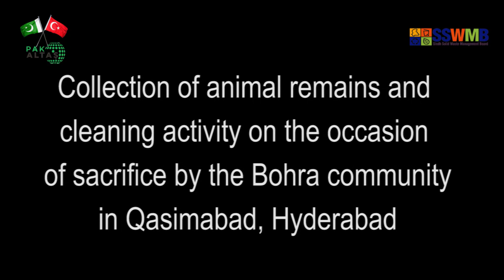𝐎𝐟𝐟𝐚𝐥 𝐂𝐨𝐥𝐥𝐞𝐜𝐭𝐢𝐨𝐧 & 𝐂𝐥𝐞𝐚𝐧𝐥𝐢𝐧𝐞𝐬𝐬 𝐀𝐜𝐭𝐢𝐯𝐢𝐭𝐢𝐞𝐬 𝐟𝐨𝐫 𝐄𝐢𝐝 𝐮𝐥 𝐀𝐳𝐡𝐚 𝐨𝐟 𝐁𝐨𝐡𝐫𝐚 𝐂𝐨𝐦𝐦𝐮𝐧𝐢𝐭𝐲 - 𝐃𝐢𝐬𝐭𝐫𝐢𝐜𝐭 𝐇𝐲𝐝𝐞𝐫𝐚𝐛𝐚𝐝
𝐎𝐟𝐟𝐚𝐥 𝐂𝐨𝐥𝐥𝐞𝐜𝐭𝐢𝐨𝐧 & 𝐂𝐥𝐞𝐚𝐧𝐥𝐢𝐧𝐞𝐬𝐬 𝐀𝐜𝐭𝐢𝐯𝐢𝐭𝐢𝐞𝐬 𝐟𝐨𝐫 𝐄𝐢𝐝 𝐮𝐥 𝐀𝐳𝐡𝐚 𝐨𝐟 𝐁𝐨𝐡𝐫𝐚 𝐂𝐨𝐦𝐦𝐮𝐧𝐢𝐭𝐲 𝐢𝐧 𝐐𝐚𝐬𝐢𝐦𝐚𝐛𝐚𝐝 𝐙𝐨𝐧𝐞 𝐨𝐟 𝐃𝐢𝐬𝐭𝐫𝐢𝐜𝐭 𝐇𝐲𝐝𝐞𝐫𝐚𝐛𝐚𝐝